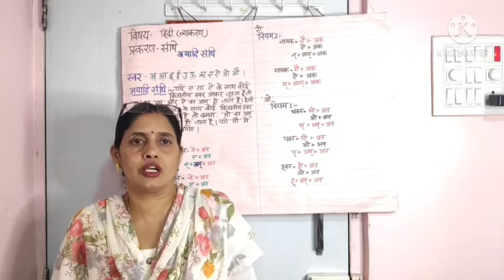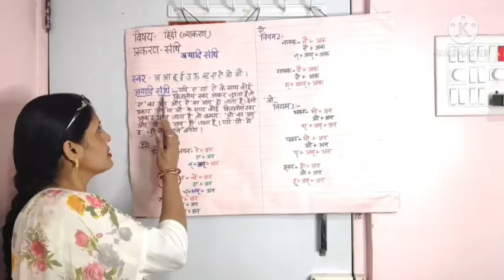हिंदी व्याकरण - स्वर संधि - अयादी संधि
इस विडियो में श्रीमती विमला राय द्वारा उपगटक की परिभाषा उदाहरण सहित समझाया जा रहा है ।